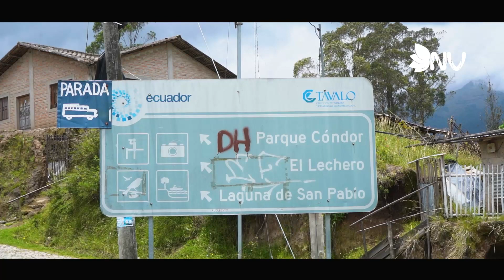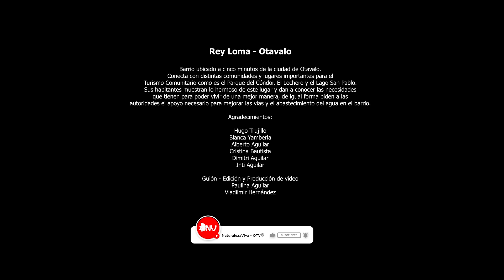Lo que nadie conoce del Barrio Rey Loma en Otavalo 💛☘️🌸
Gente linda de NaturalezaVivaotv💚🌼🍃🌻🍂.
Estamos de nuevo por acá💛☘️🌸, presentandoles 👀un video muy interesante, ya que en esta ocasión, visitamos un barrio encantador que no muchos conocen, llamado Rey Loma, el cual es un lugar muy atractivo y se encuentra a pocos minutos de la ciudad de Otavalo🏔🌼.

Conoceremos un poco de sus alrededores, de su gente y sus necesidades.